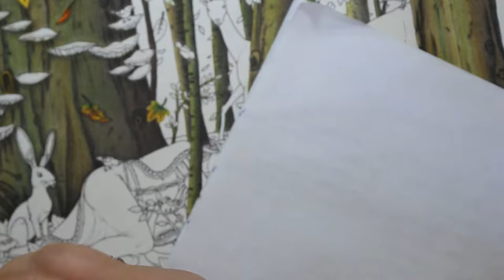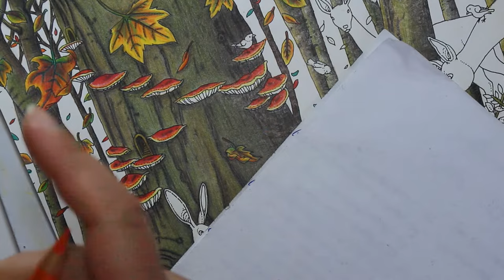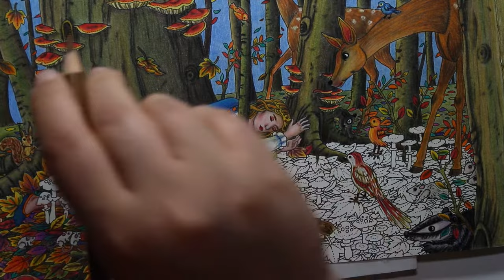Speed Coloring | "Forest" (Part 1) Dromenvanger by Tomislav Tomic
Hi guys! Here I'm showing how I colored this "Forest Scene" this is the first part...
I'm still coloring the second part

Coloring book: Dromenvanger by Tomislav Tomic
Colored pencils: Faber Castell Polychromos

Colored pencils I used: (Codes)

FC White 9201-101
FC Light Yellow Glaze 9201-104
FC Cadmium Yellow 9201-107
FC Phthalo Blue 9201-110
FC Dark Cadmium Orange 9201-115
FC Leaf Green 9201-112
FC Dark Phthalo Green 9201-264
FC Earth Green Yellowish 9201-168
FC Deep Scarlet Red 9201-219
FC Middle Purple Pink 9201-125
FC Magenta 9201-133
FC Mauve 9201-249
FC Light Ultramarine 9201-140
FC Helio Blue-Reddish 9201-151
FC Dark Indigo 9201-157
FC Brown 9201-177
FC Raw Umber 9201-180
FC Warm Grey II 9201-271
FC Warm Grey V 9201-274

If you'd like to support me, please try to watch the whole video...I'll appreciate that!!!😁😉😊

To purchase on Amazon 🛒

Dromenvanger (Dutch Edition)

Faber-Castel 110060 Polychromos Colored Pencil Set In Metal Tin, 60 Pieces

Faber-Castel Eraser Pencils, 2-Pack, 2, Multicolor

Derwent Drawing Chinese Pencil, White 7200

Pentel K118LW Hybrid Rollerball Pen White

Sakura Pigma 30061 Micron Blister Card Ink Pen Set, Black, Ass't Point Size 3CT Set

Dahle - 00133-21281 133 Pencil Sharpener